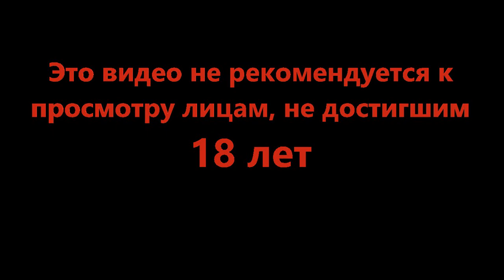Скриптовая подстава - Barotrauma #29